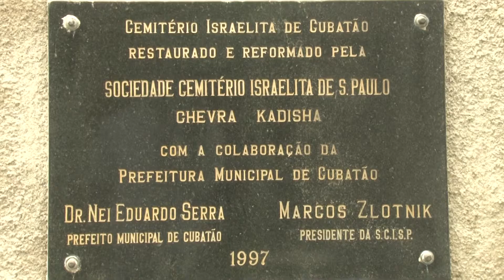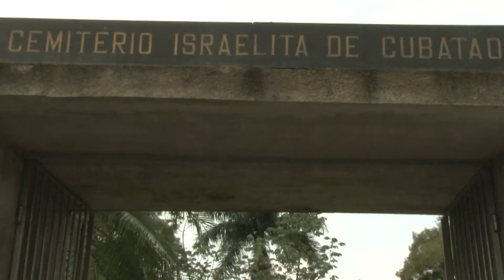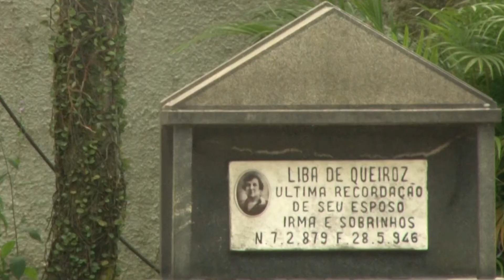Grupo de americanos visita Cemitério Israelita de Cubatão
O Cemitério é um dos poucos no Brasil que ainda preserva as tradições do Judaísmo. Criado na década de 1920, o local possui uma grande história